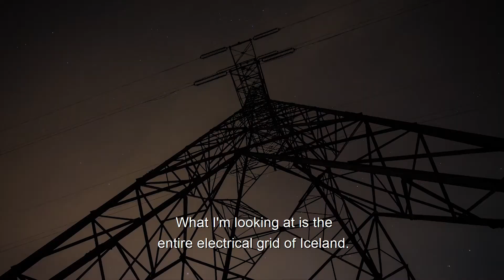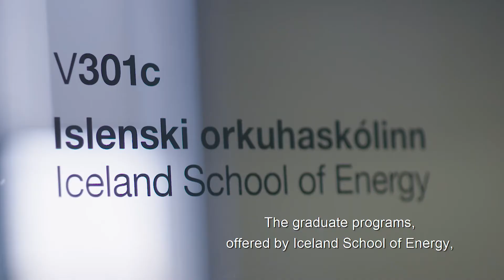MSc in Sustainable Energy / Engineering Programmes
Students, faculty, and industry partners explain what it's like to study at the Iceland School of Energy within either the MSc in Sustainable Energy or the MSc in Sustainable Energy Engineering.